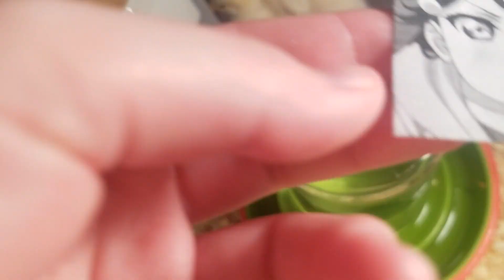Chun & Mr. Snuggles React to Their Housewarming Gifts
please excuse the background noise our father was playing a game perhaps